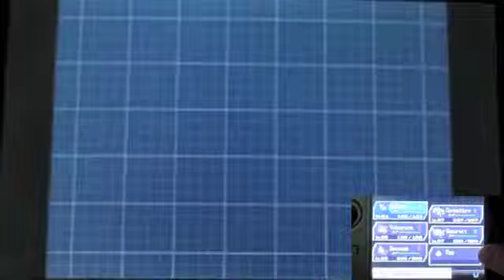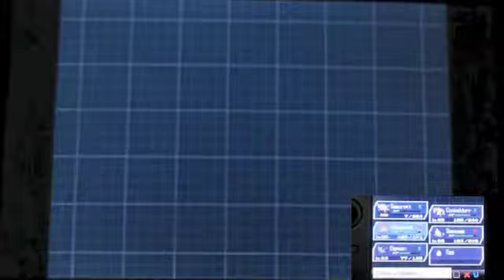Pokemon White 2 (Challenge Mode) Commentary Part84 "Nursery and Daycare"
OK, let's move more to south!
Also we got the LAST TYPE of SHOP in our GOODIE Join Avenue!!!
Also we kinda expect da egg too!!!
So Daycare is in my mind!!!
So what part will be look like?